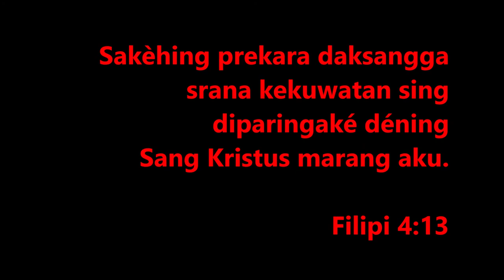Kyla Hartadi: Yen Nunggil Lan Gusti HD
KPJ 144